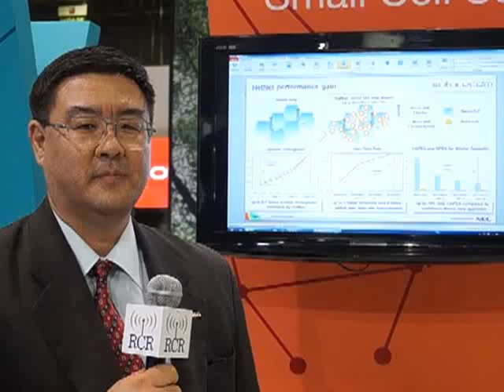2012 Futurecom: NEC to leverage backhaul as foundation for LTE small cell deployments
Sergio Susumu Kodama, Senior Solution Engineering for NEC Brazil, outlines how NEC plans to leverage its extensive installed base of microwave backhaul to launch LTE small cell and femto cell products.